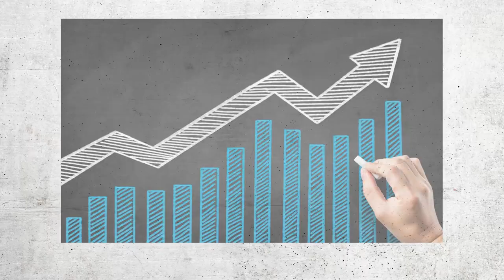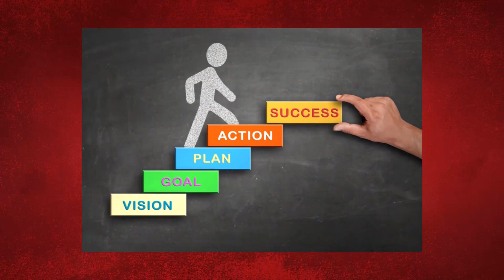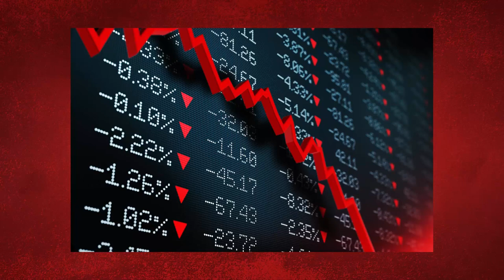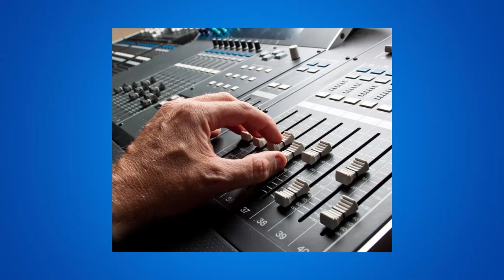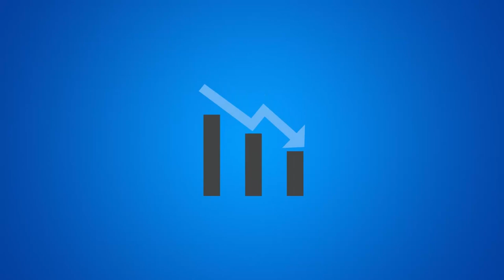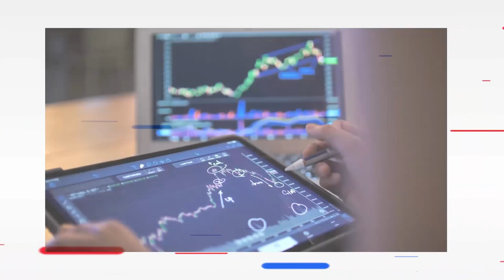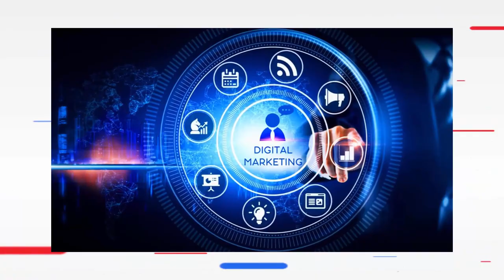The Rise and Fall of HMV: A Tale of Success and Failure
The British entertainment retailer, HMV, had a long and storied history that began in 1921. The company became a staple of the British high street, offering music, films, and games to consumers. HMV rose to become a dominant player in the industry, with stores across the UK and a strong brand reputation. However, in recent years, the company has struggled to keep up with changing consumer habits, leading to its decline and eventual fall.

Rise and Fall of HMV

The rise of HMV can be traced back to the popularity of vinyl records in the 1960s and 1970s. HMV was the go-to place for music lovers, who would flock to their stores to purchase the latest albums from their favourite artists. The company expanded rapidly, opening stores in major cities across the UK and eventually expanding internationally.

However, with the advent of digital music and the rise of online retailers like Amazon, HMV's fortunes began to decline. The company struggled to adapt to the changing market, and its sales began to drop as consumers shifted to digital downloads and streaming services. In 2013, HMV entered administration for the first time, marking the beginning of its downfall.

Why HMV Failed

The failure of HMV can be attributed to several factors. The company was slow to adapt to the changing market, failing to recognise the potential of digital music and online sales. HMV also faced intense competition from online retailers, who were able to offer lower prices and a wider selection of products. The rise of streaming services like Spotify and Apple Music further eroded HMV's market share, as consumers no longer needed to purchase physical copies of music.

In addition, HMV had a large and expensive physical footprint, with stores in prime locations across the UK. The company struggled to keep up with rising rental costs and was burdened with large amounts of debt. These factors all contributed to the company's decline and eventual demise.

What Destroyed HMV

There were several factors that contributed to the downfall of HMV. The company's failure to adapt to the changing market and the rise of online competitors were significant factors. However, it could be argued that the biggest factor was the company's large physical footprint. As more consumers shifted to online shopping, HMV's stores became less relevant, and the company struggled to keep up with rising rental costs. The company was also burdened with a large amount of debt, which limited its ability to invest in new technologies and strategies.

Is HMV Still Active?

Despite its decline, HMV still operates a small number of stores across the UK. The company was purchased by Canadian music company Sunrise Records in 2019, and the new owners have attempted to revive the brand. However, the COVID-19 pandemic has further disrupted the retail industry, and HMV has struggled to stay afloat. In January 2021, the company announced that it would be closing 27 stores across the UK, leaving just 93 stores in operation.

HMV Future

The future of HMV is uncertain. While the company's new owners have attempted to revive the brand, it remains to be seen whether they will be successful. The ongoing COVID-19 pandemic has accelerated the shift towards online shopping, which may make it even harder for HMV to compete. However, there is still a market for physical media, particularly among collectors and audiophiles. If HMV can successfully adapt to this market, there may be a future for the brand.

Owner of HMV in 2023

As of 2023, Sunrise Records is still the owner of HMV. The company's CEO, Doug Putman, has been vocal about his belief in the brand and his commitment